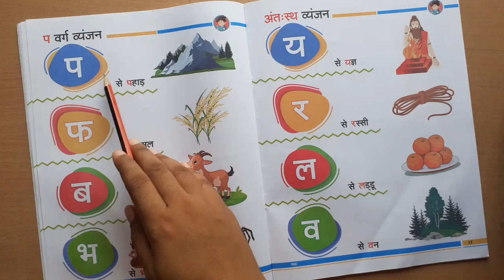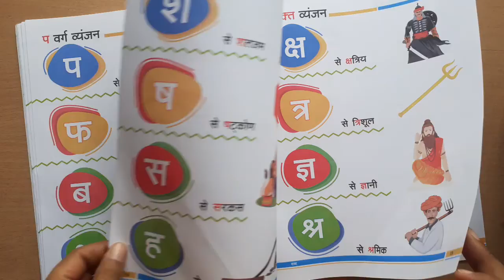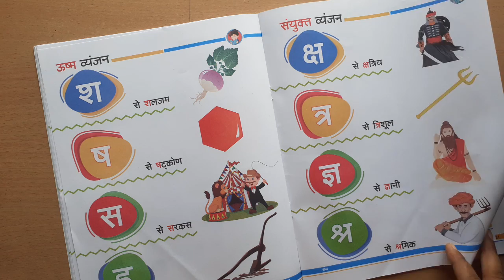हिन्दी कक्षा -LKG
व्यंजन